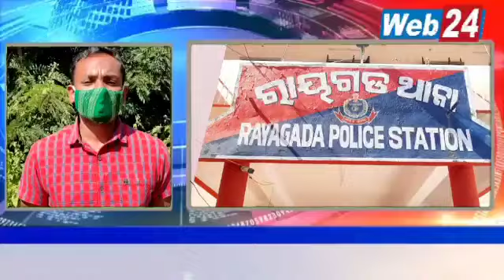ରାୟଗଡ଼ାରେ ୨୫ ଲକ୍ଷ ଟଙ୍କାର ଗୁଟଖା ଜବତ ।